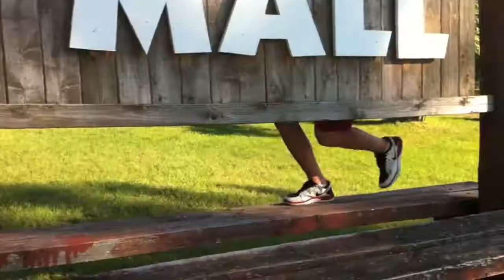Cabin Life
TrampTr1ck1ng- this is just a quick video we put together nothing special..

4th of july freerun edit

Drayzeen.com